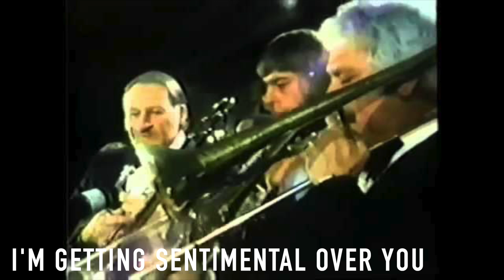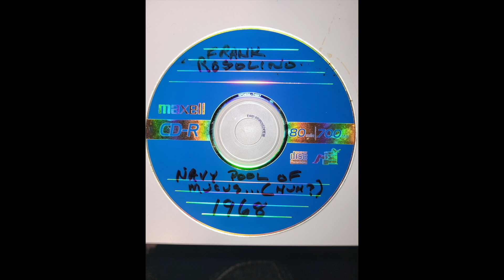I'm Getting Sentimental Over You | Frank Rosolino | 1968 Navy School of Music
Frank Rosolino is one of my favorite trombonists of all time, and this recording has been a huge part of my life for several years.

A trombone player gifted me this CD which had "Frank Rosolino Navy Pool of Mucus... (Huh?) 1968" written on the front.

I hope you enjoy listening to this recording as much as I do!